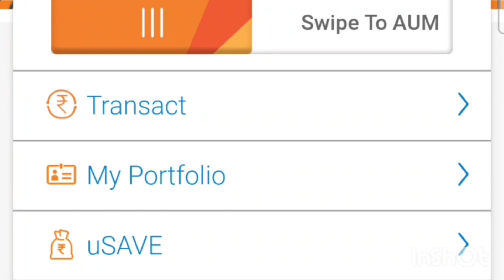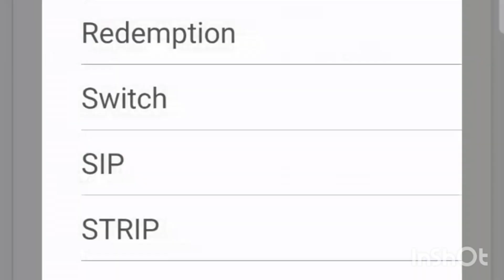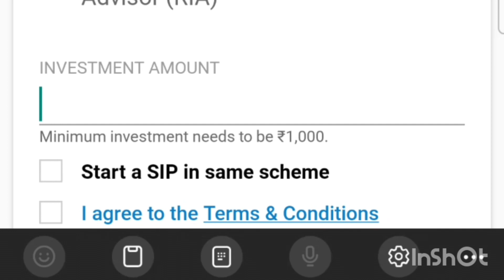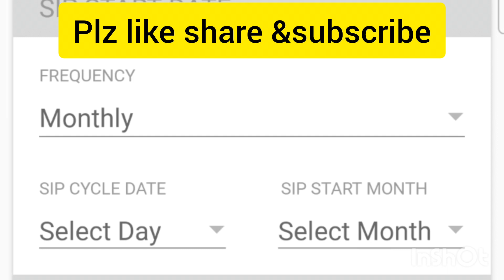uti mf me kese amount Bdhaye#How to add amount#How to Re start SIP in utimf#SIP UTI MF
More information about mutual fund please comment